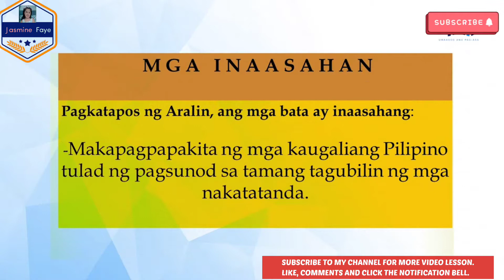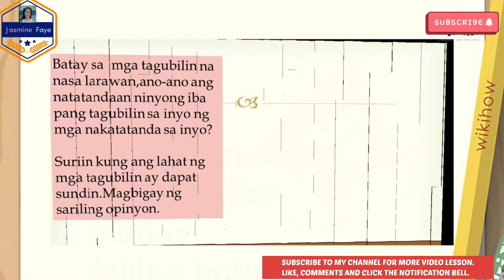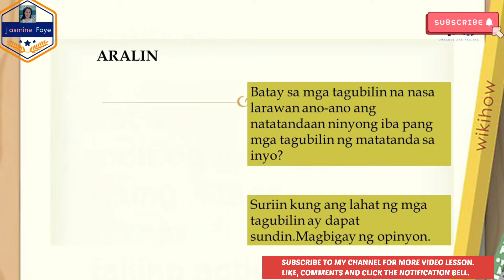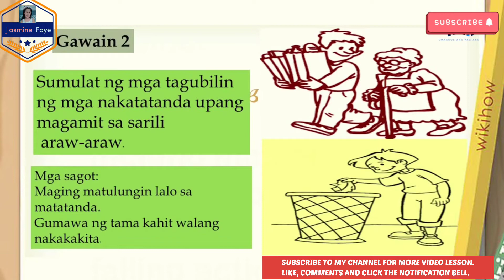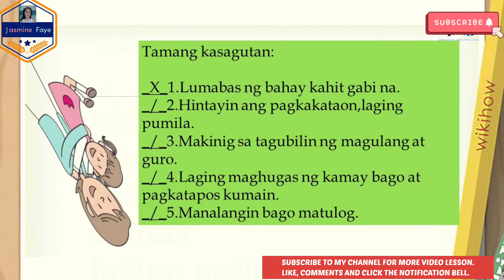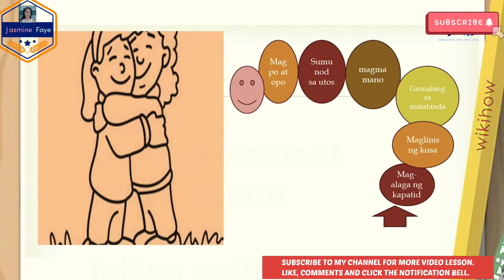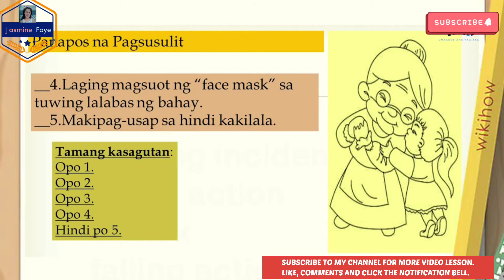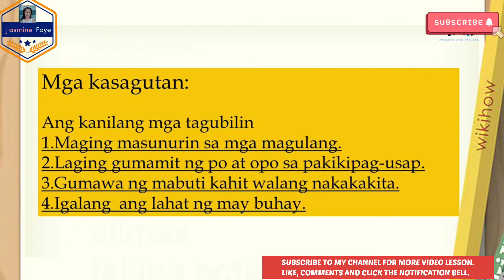Module Video Lesson in E.S.P : NAGPAPAKITA NG MGA KAUGALIANG PILIPINO- Grade 3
People blog

Note: Ang video lesson nato ay galing mismo sa Module. Ang gusto ko lang po is to help the students. Because of this video mas madali nilang naiintindihan ang module. Para po to sa mga walang copy ng video lesson. Dahil dipo lahat ay mayroong kopya.👉 "Hindi ang pandemya ang makakahadlang sa pagkatuto ng mga bata sa pag - aaral 👈 Ang youtube platform ay isang way para maabot ng mga bata ang lesson nila sa panunuod nito meron silang matutunan. *Copyright is not intended*. My purpose is to help the students. ❤️ Thank you and God Bless ❤️